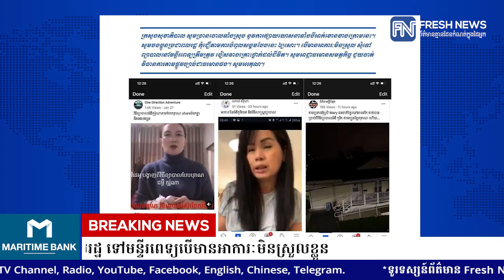ក្រសួងសុខាភិបាល ច្រានចោលទាំងស្រុងនូវការផ្សព្វផ្សាយតាម Facebook ពីវិធីសាស្ត្រព្យាបាលកូវីដ១៩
ក្រសួងសុខាភិបាល ច្រានចោលទាំងស្រុងនូវការផ្សព្វផ្សាយតាម Facebook ពីវិធីសាស្ត្រព្យាបាលកូវីដ១៩ ដោយខ្លួនឯង និងអំពាវនាវប្រជាពលរដ្ឋ ទៅមន្ទីរពេទ្យបើមានអាការៈមិនស្រួលខ្លួន
* រាយការណ៍ព័ត៌មានដោយកញ្ញា សំ ស្រីនីត និងកញ្ញា យឹម ចាន់ស្រីវីន ,  ទូរទស្សន៍ព័ត៌មាន Fresh News